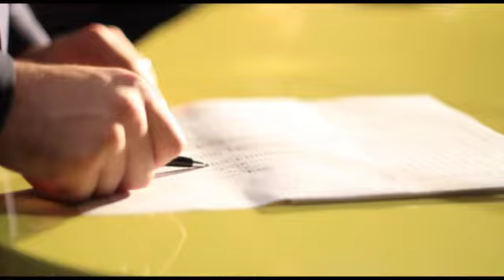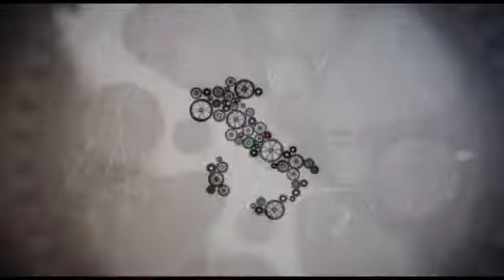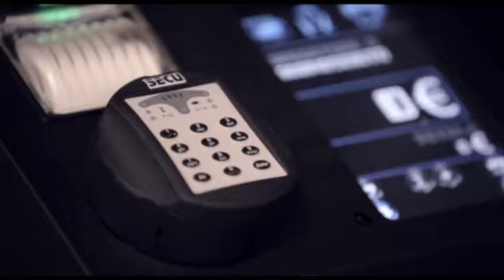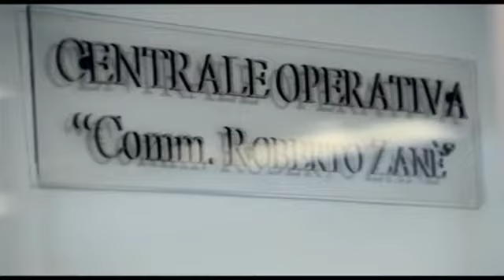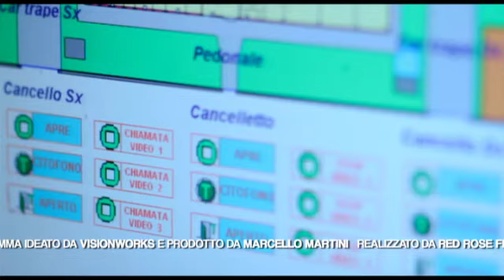L'Italia Che Funziona, Xenia: Boscolo e Ivri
L'Italia Che Funziona, Xenia
puntata 15
Boscolo hotels e Ivri